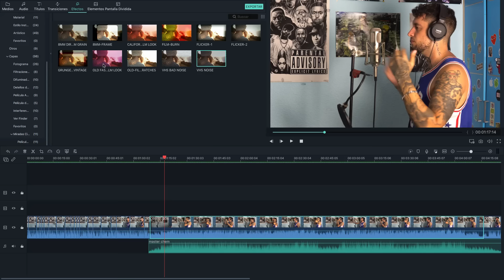Cyclo - Mundo de Pecadores Freestyle (Homestudiosession)